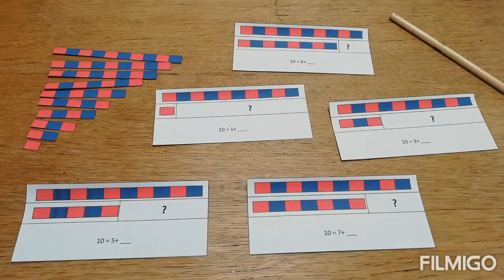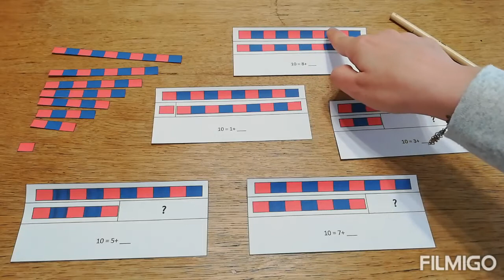INFANZIA: "Addizioni con le aste numeriche"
ATTIVITÀ DI MATEMATICA: ADDIZIONI (concreto/ concreto + ASTRATTO). L'utilizzo di materiale concreto permette l' autoeducazione del bambino.